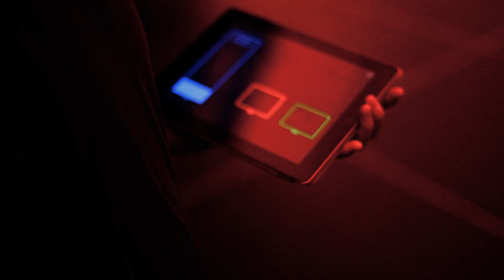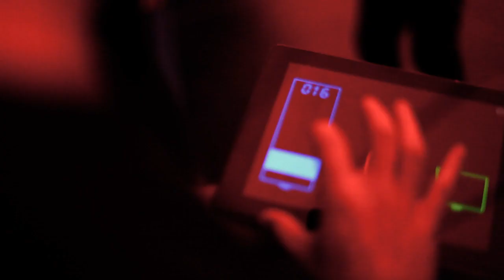VETO - Am I Awake or Should I Wake Up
Third single from VETO's 2011 album Everything Is Amplified. The video was shot at Roskilde Festival where the band played Orange Stage in front of 60.000 people.

Director: Rasmus Weng Karlsen
Edting: Rasmus Weng Karlsen & Daniel Aude
Grade and post: Rasmus Weng Karlsen
Produced by VETO / SONY / VOLCANO

Camera: Rasmus Weng Karlsen, Theis Mortensen, Casper Balslev, Søren Rye,
Troels Rasmus Jensen, Thomas Gram, Aleksander Hørup, Daniel Aude, Mads Hausted and Christian Ravn.